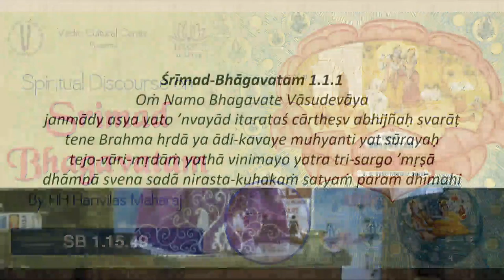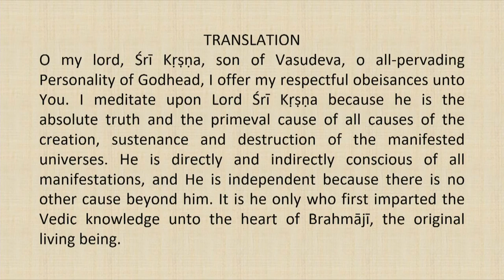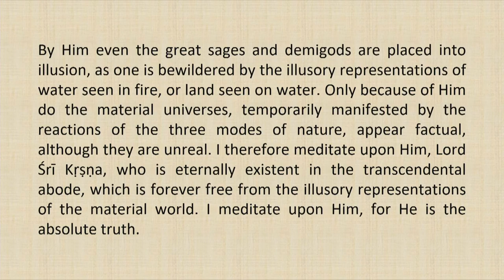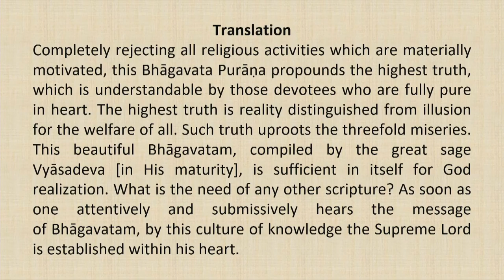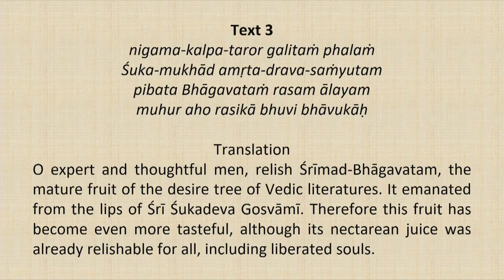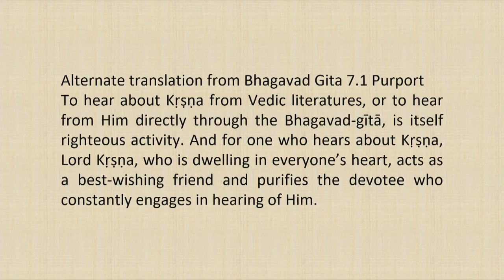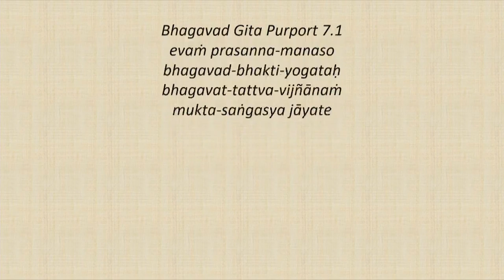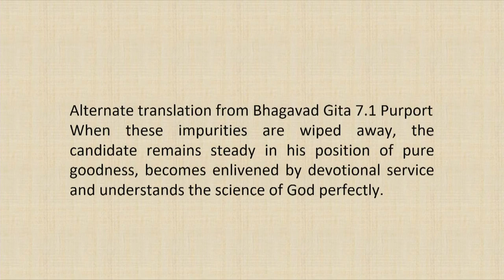Srimad Bhagvatam Class by HH Harivilas Maharaj After Mangal Arati 2020 09 26